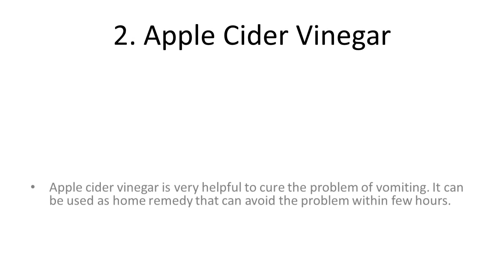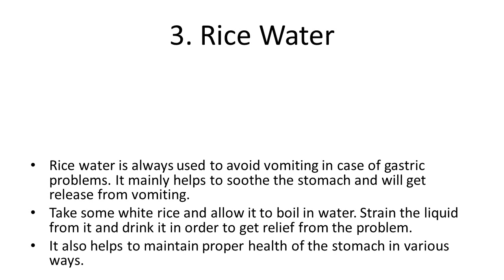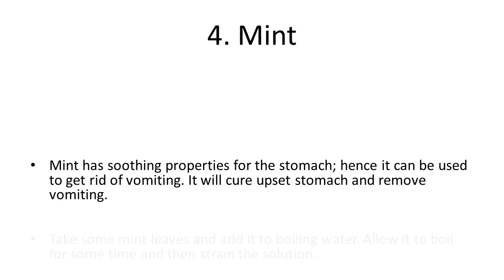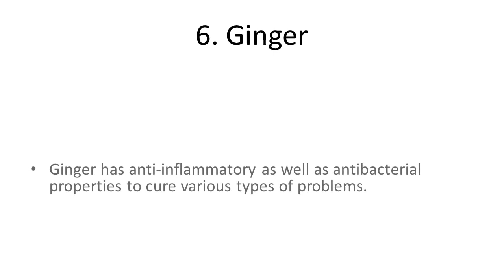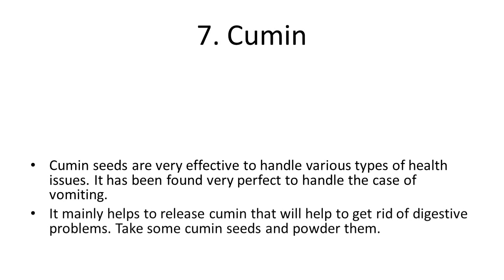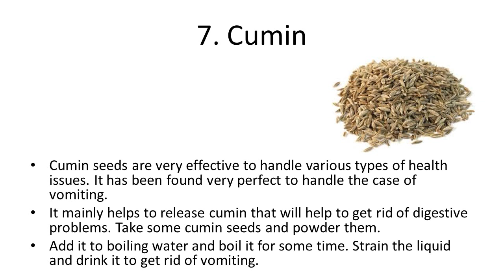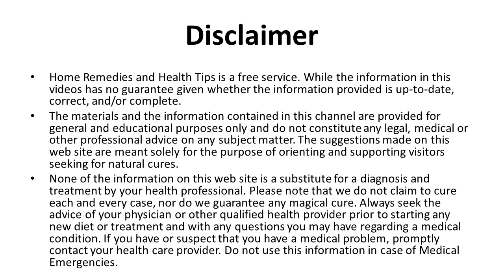Home Remedies For Vomiting Normally Stop | How to Relief from vomiting